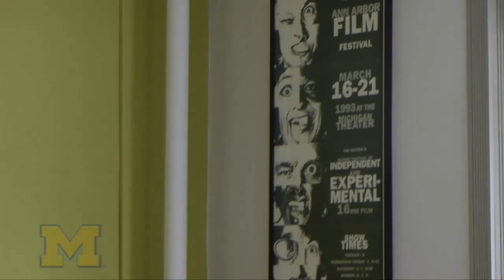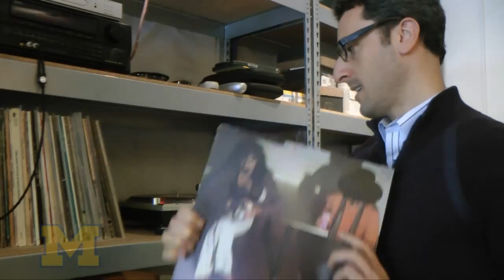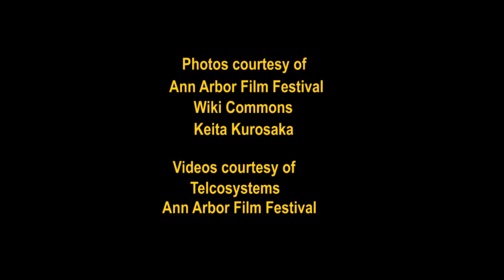Ann Arbor Film Festival gets ready for another season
Ann Arbor Film Festival director Donald Harrison talks about the upcoming Film Festival and its strong ties with the University of Michigan